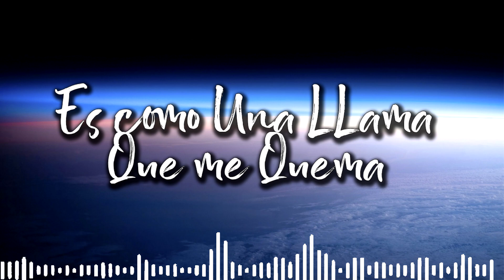Es Como Una Llama Que Me Quema / Worship Music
Canto es como una llama que me quema / Canto Cristiano